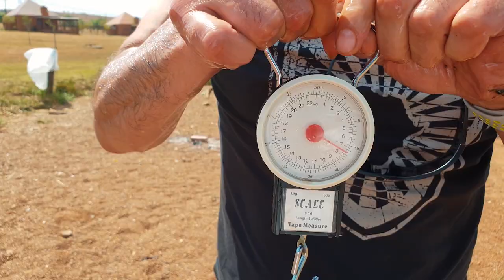Rietvlei Dam, South Africa (Oct 2019) - Fishing at the chalets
We finally managed to get a booking at the newly re-opened chalets at Rietvlei Dam, Pretoria. There are only a few open and we got #13 which had a great fishing spot. The water level was quite low and that actually helped a bit.

This was October and post-spawn and the bass were hungry. We caught lots of decent bass during our stay, sometimes even two at a time.

The carp were less interested in biting unfortunately. We did catch a few smaller ones with conventional bait but the real action happened on the hair rigs with especially pineapple tiger nuts as bait.

Songs:
1.
2.